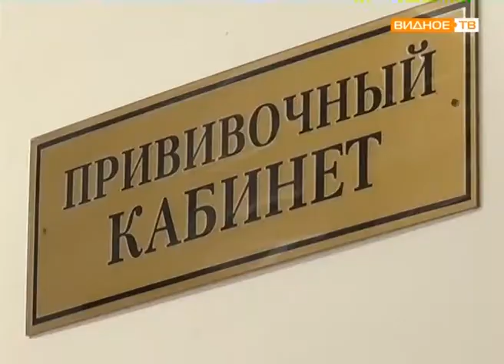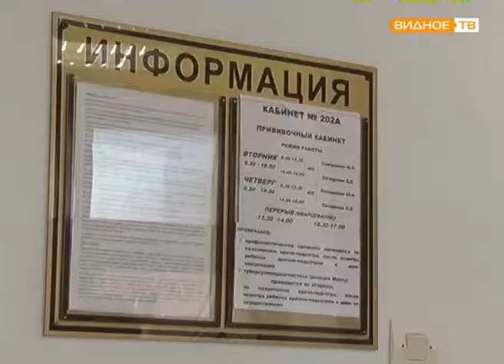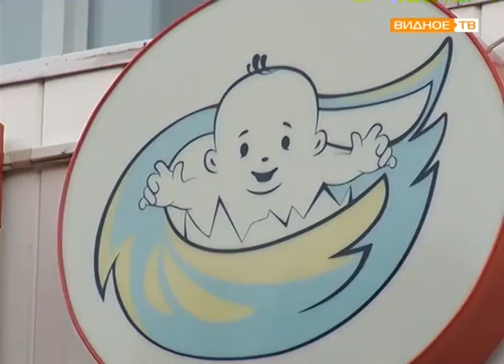"Доступная защита" - своевременная вакцинация детей